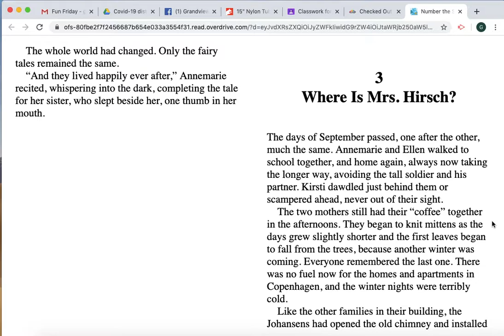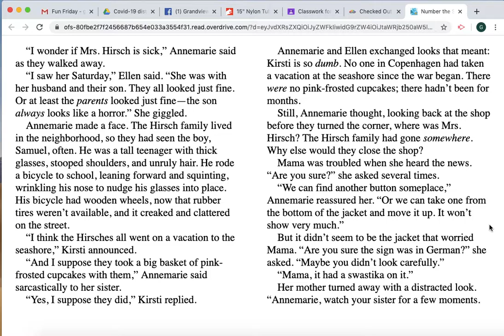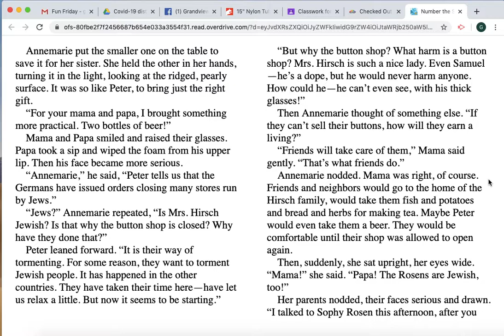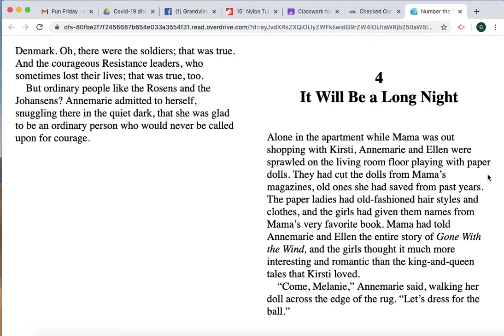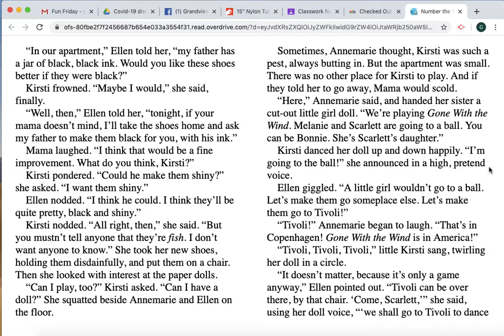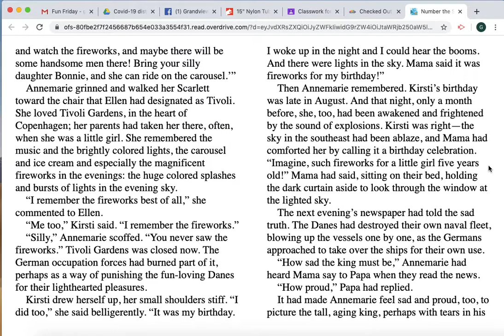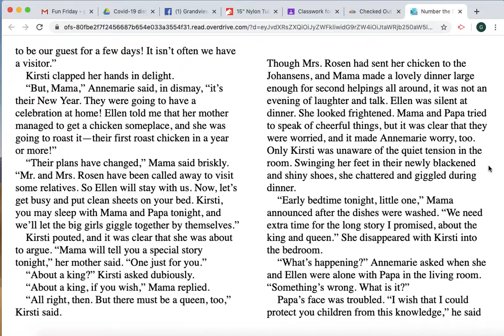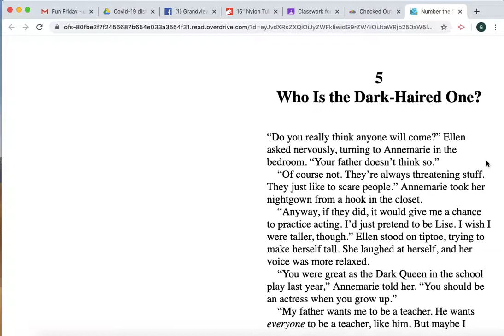Number the Stars Chapters 3 & 4